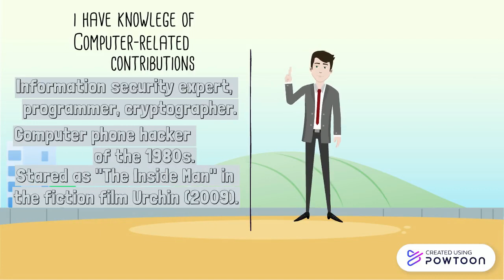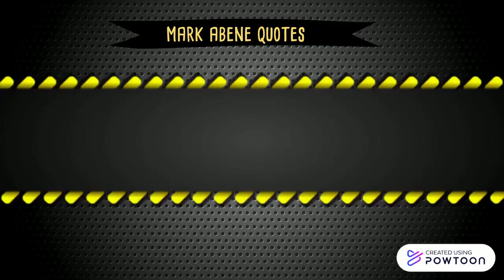PRESENTATION USING POWTOON (MARK ABENE)